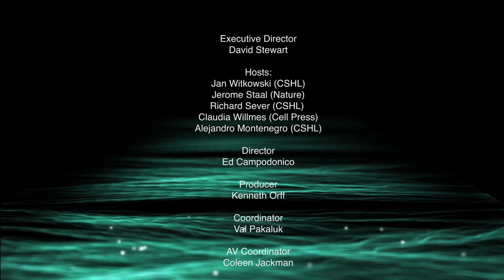Elaine Fuchs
Interview with Elaine Fuchs from the Rockefeller University.

Interviewed by Richard Sever from Cold Spring Harbor Laboratory.